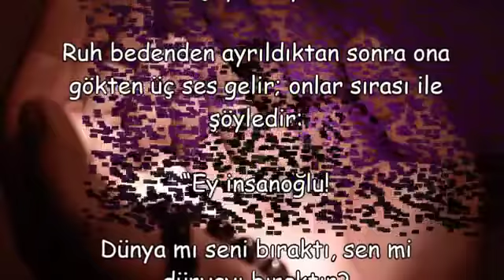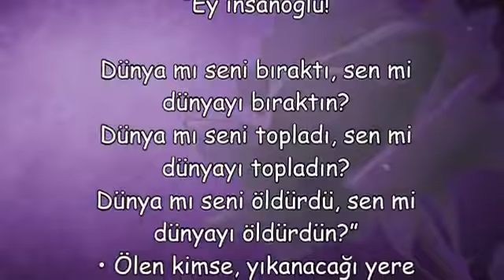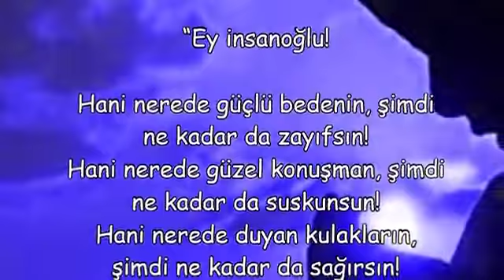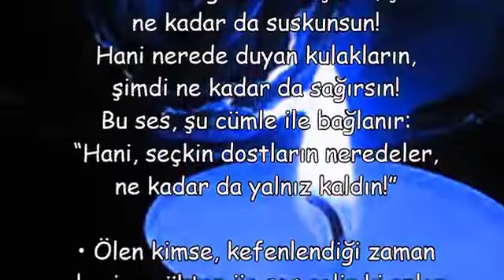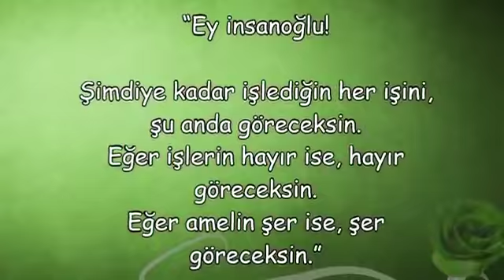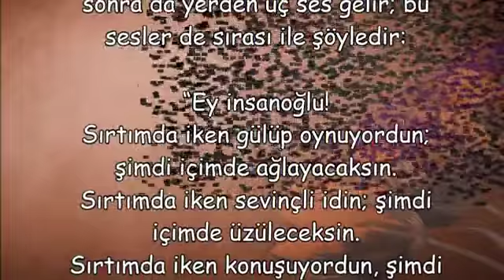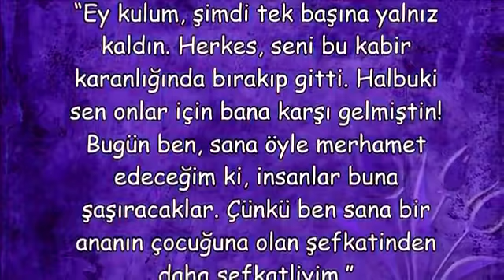Ölen kimseyi insanlar kabrinde yalnız bırakıp gittikten sonra, Yüce Allah şöyle buyuracak